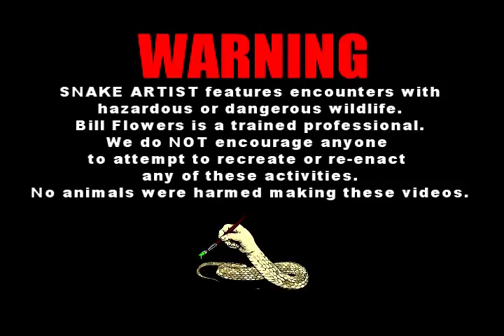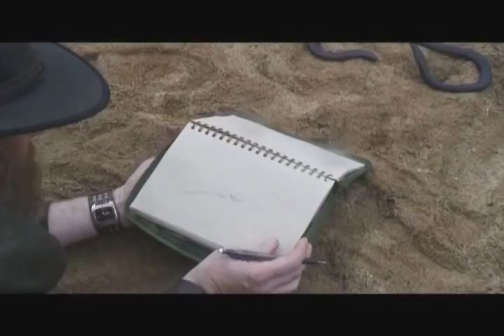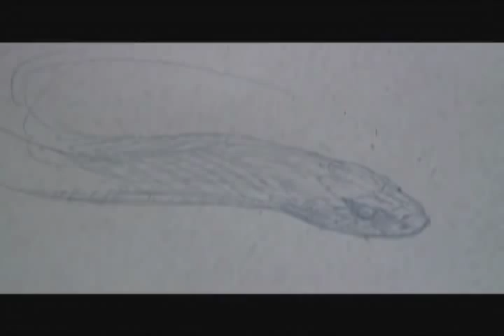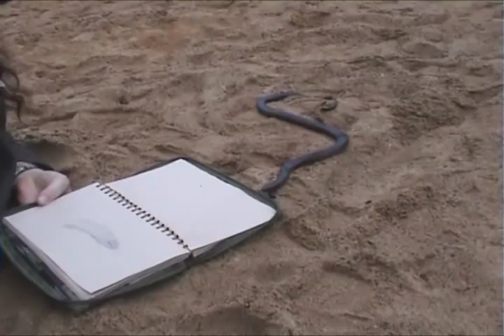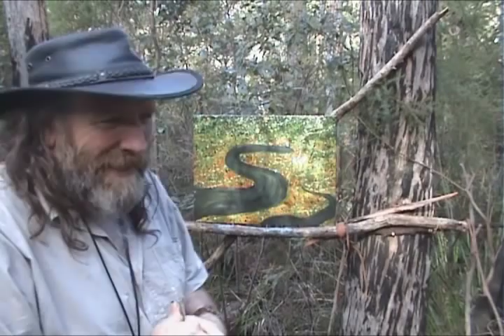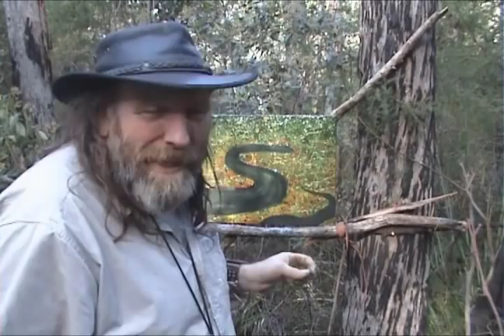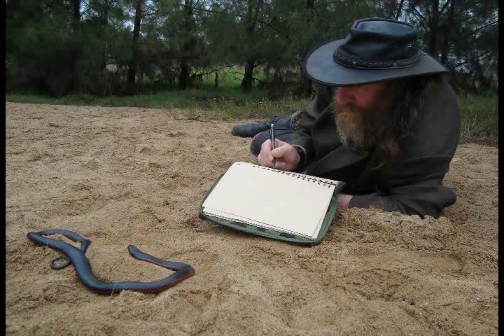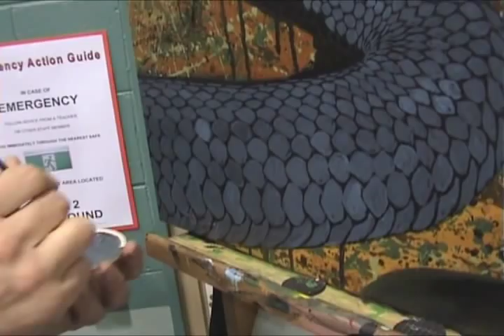Snake Artist -Red Belly Black, Sketch & Painting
This is a longer video, grab a cup of coffee, get in a comfortable chair,  make the video full screen and pretend you're watching TV